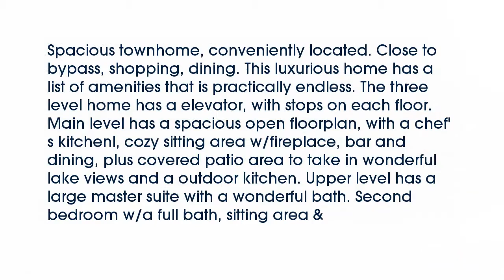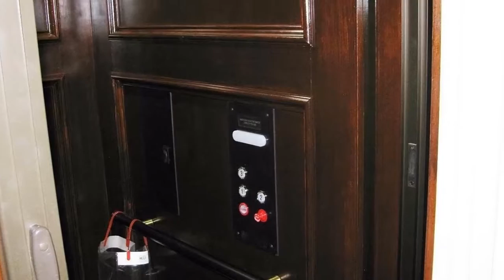Real estate for sale in Hot Springs Arkansas - MLS# 16001708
194 Port Au Prince
Hot Springs Arkansas 71913
MLS# 16001708

Spacious townhome conveniently located. Close to bypass shopping dining. This luxurious home has a list of amenities that is practically endless. The three level home has a elevator with stops on each floor. Main level has a spacious open floorplan with a chef&rsquo;s kitchenl cozy sitting area w/fireplace bar and dining plus covered patio area to take in wonderful lake views and a outdoor kitchen. Upper level has a large master suite with a wonderful bath. Second bedroom w/a full bath sitting area &